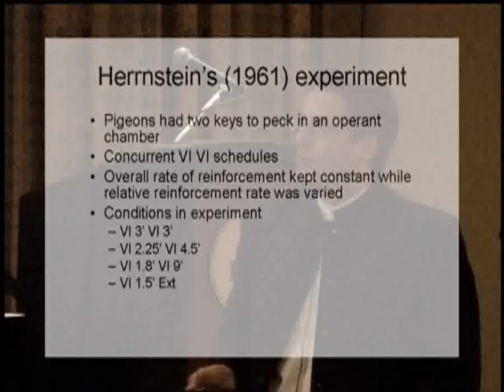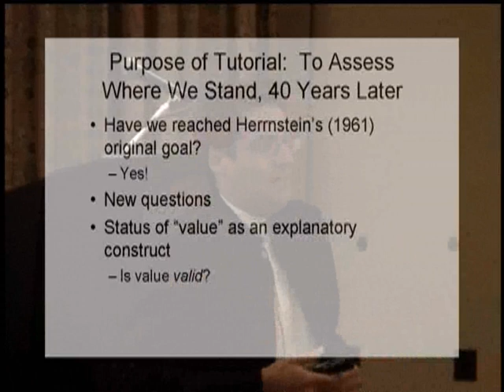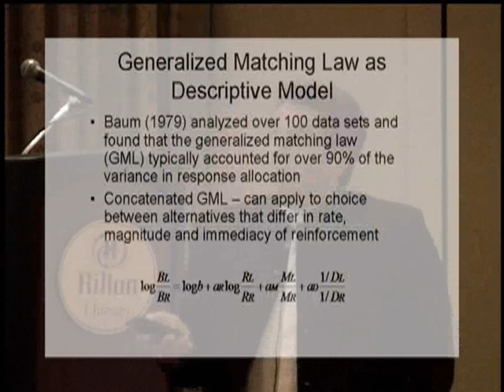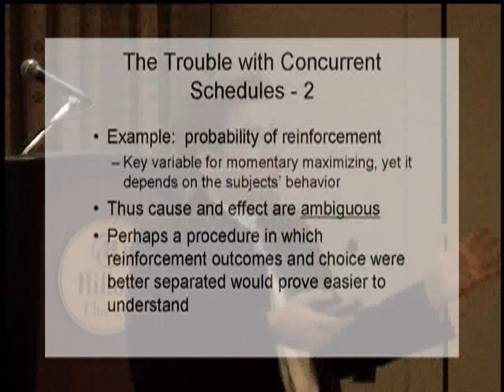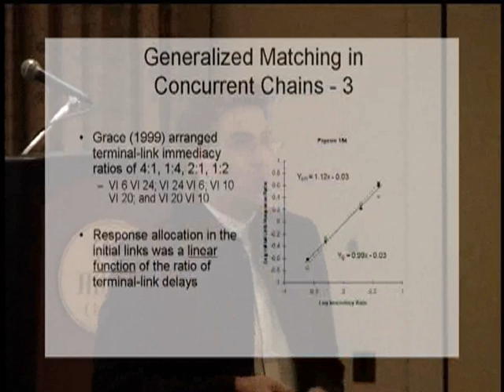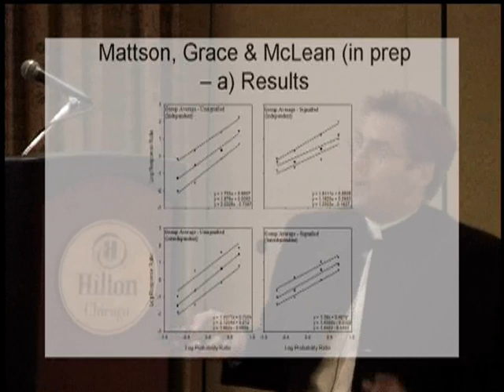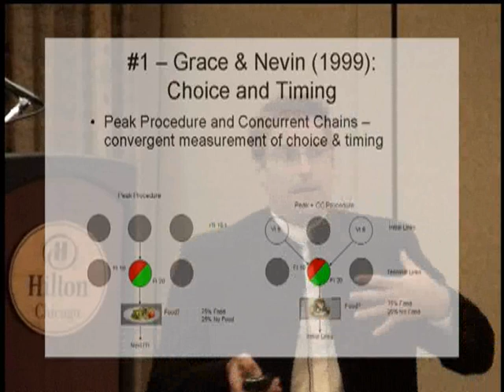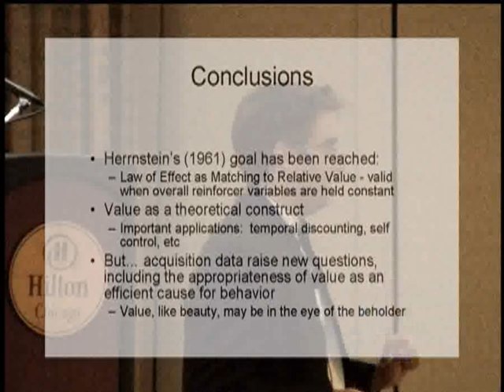Randolph Grace, "Quantification" (Part 1) SQAB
Inferential statistics, which has long been controversial because it is so easily misunderstood, may be construed as a method for choosing between alternative models.